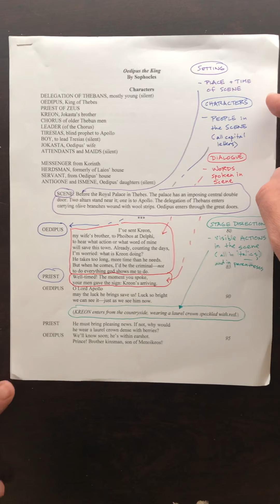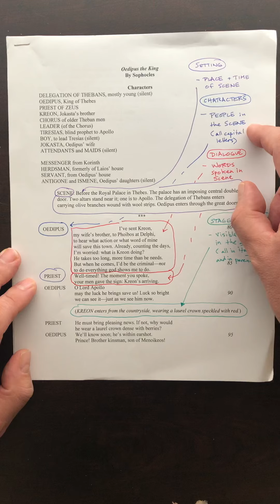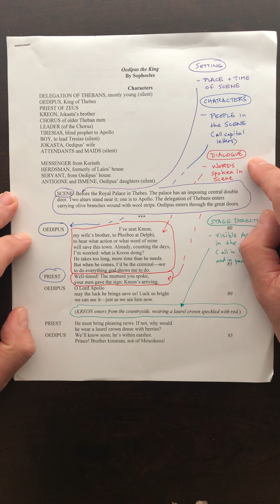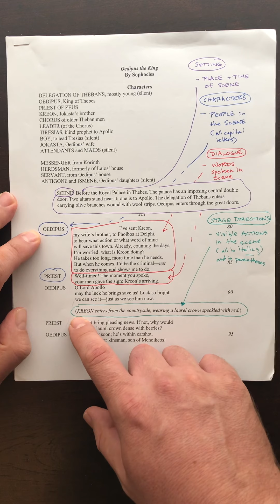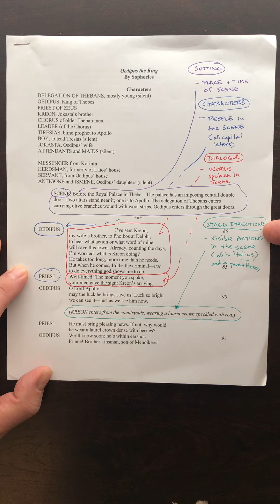Refresher of Formatting of Plays: OEDIPUS THE KING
Professor Chad Greene uses a color-coded excerpt from Sophocles' OEDIPUS THE KING to provide his students with a refresher on the formatting of plays.